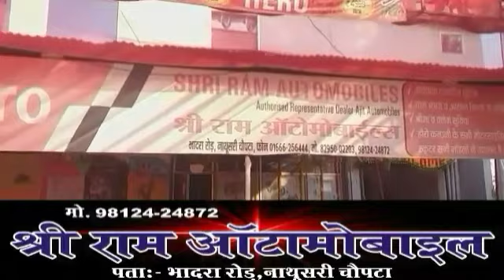वैश्यावृत्ति का भंडा फोड़ होटल से, देह व्यापार करती लड़कियां गिरफ्तार।